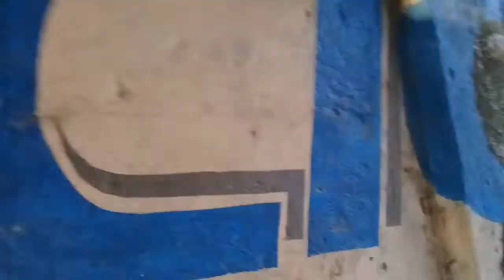Liberdade ! 31.08.22 Álvaro weyne Fortaleza Ceará Brasil